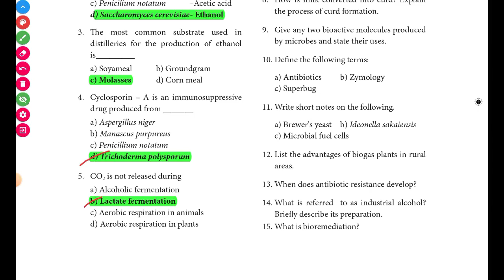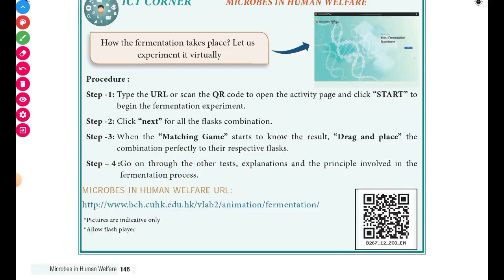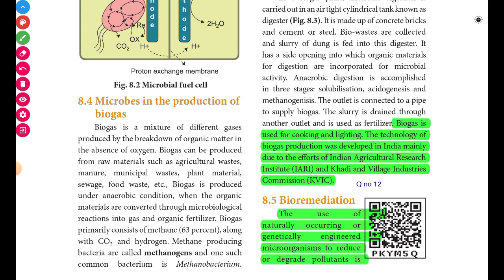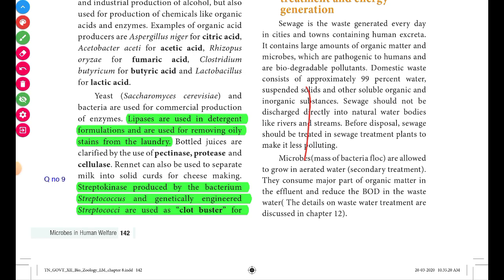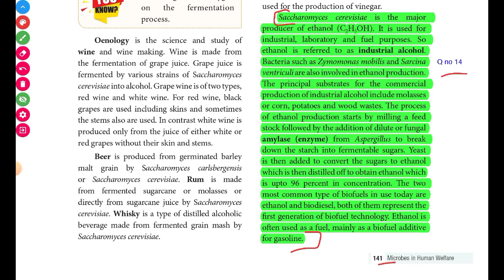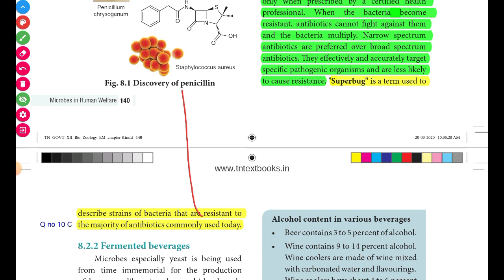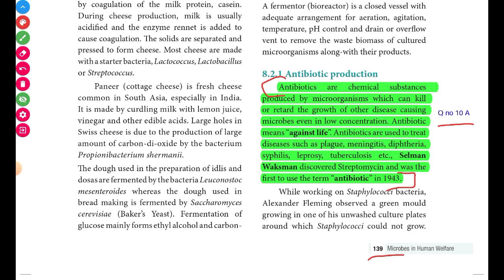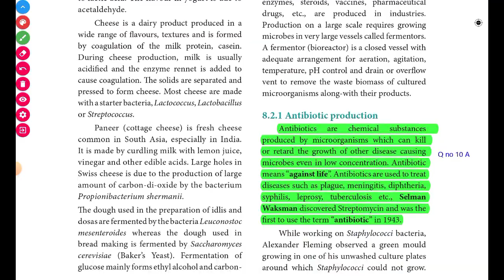12th Bio Zoology English medium Chapter 8 Microbes in Human welfare Book Back Question answer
12th Zoology Chapter 8 Book Back Question and answer
Tamil Medium